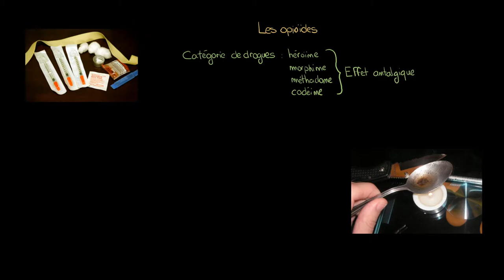Psychologie - Que sont les opioïdes ?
Retrouvez-moi en live sur Twitch Dans cette vidéo nous allons étudier la catégorie de drogue comprenant les opioïdes afin de comprendre leur fonctionnement et leurs effets.

Table des matières:
0:00 - Description des opioïdes
1:07 - Les opiacés
1:37 - L'héroïne
2:38 - Le sevrage
3:12 - la codéïne